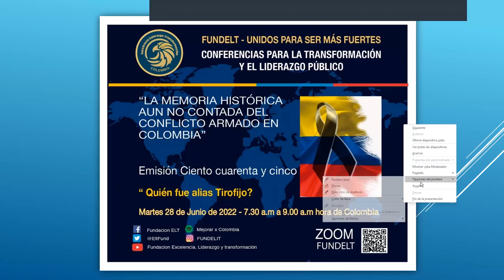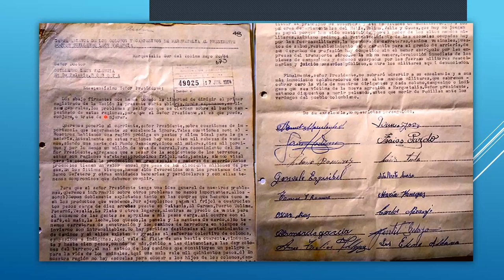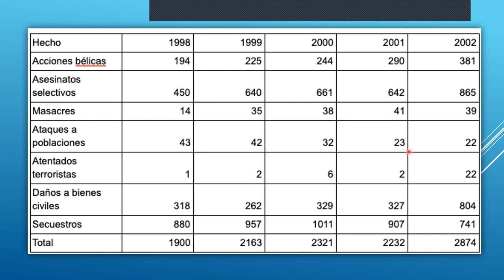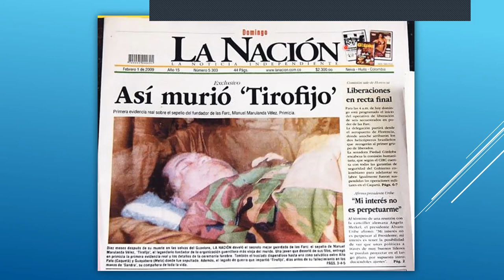¿Quién fue Pedro Antonio Marín, alias Manuel Marulanda Vélez o Tirofijo?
En esta sesión el teniente coronel Luis Alberto Villamarín Pulido autor de 40 libros sobre estrategia, geopolítica, defensa nacional y contraterrorismo, 24 de ellos relacionados con el conflicto armado en Colombia, analiza de manera precisa el trasiego delictivo del terrorista y narcotraficante Pedro Antonio Marín, más conocido en el entorno criminal del terrorismo comunista contra Colombia con los alias de Manuel Marulanda Vélez o Tirofijo-
Importante que el mundo conozca con documentos y pruebas sólidas las andanzas de este criminal, para que la propaganda comunista y la de sus cómplices armados y desarmados, no termine por dejarlo ante la historia como un luchador popular impoluto.
Desde su militancia inicial en las guerrillas liberales de los años de 1950 hasta su final en 2008, este antisocial estuvo inmerso en infinidad de acciones atroces contra la especie humana.
El contenido de la videoconferencia es concluyente.